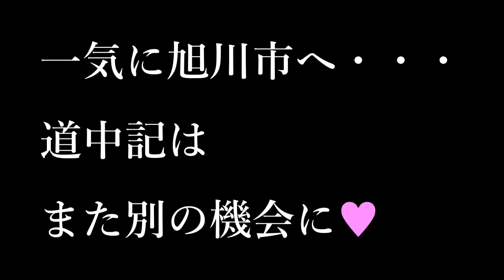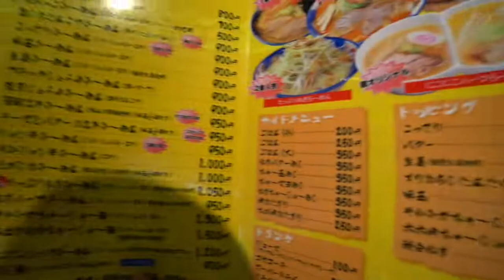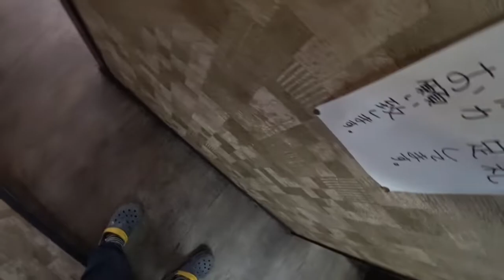【ラーメン】嗚呼、愛しの ねぎ味噌ラーメン探訪 【北海道旭川市 らーめん蔵】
全国260万人の「ねぎ味噌ラーメン」ファンの皆様、お待たせしました！
今回訪問のラーメン店は、北海道旭川市にある【らーめん蔵】です。
約10年通うこのお店。お近くに来たら是非お立ち寄り下さい！

【嗚呼、愛しの ねぎ味噌ラーメン探訪】再生リストはこちら

【らーめん蔵】
・たっぷりねぎらーめん(味噌)  ￥1050 / 特大(合計麺二玉)￥200

【使用機材】
・SONY HDR-AS300R
・SONY ECM-CS3
・SONY  α6400
・SIGMA  16mm f1.4 DC DN(単焦点レンズ)